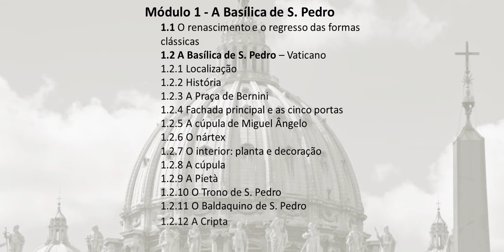TESOUROS ARQUITETÓNICOS III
PROGRAMA DO CURSO ONLINE